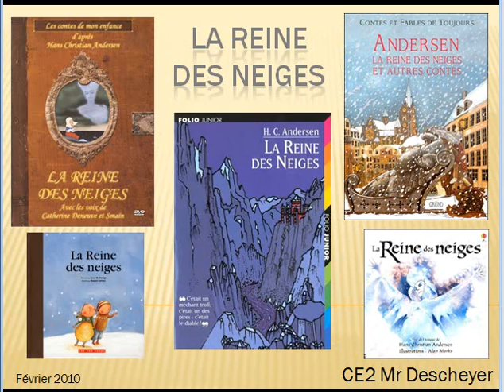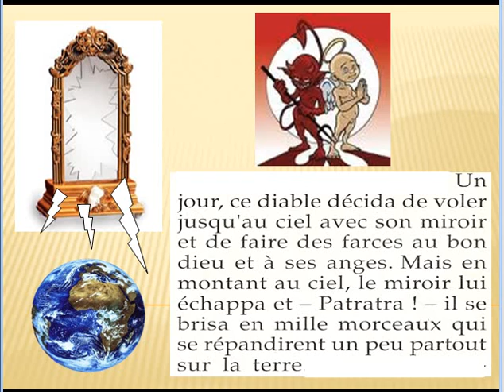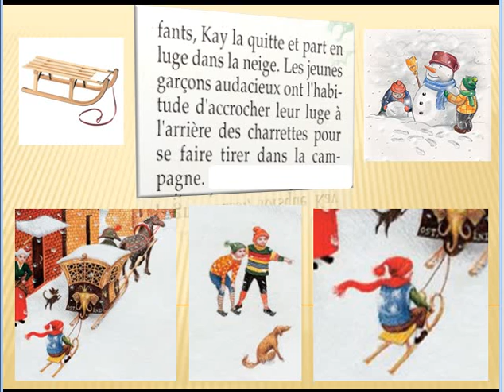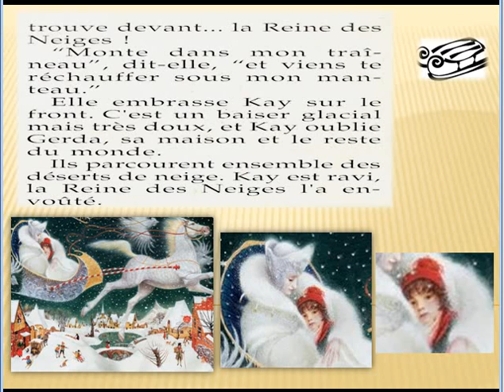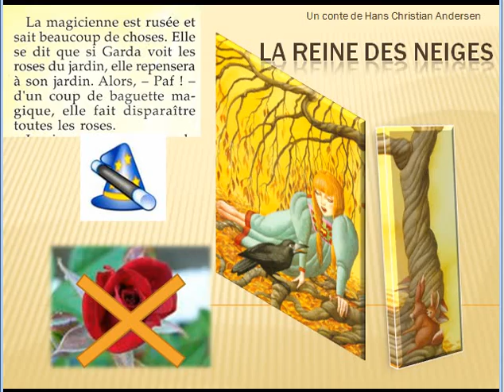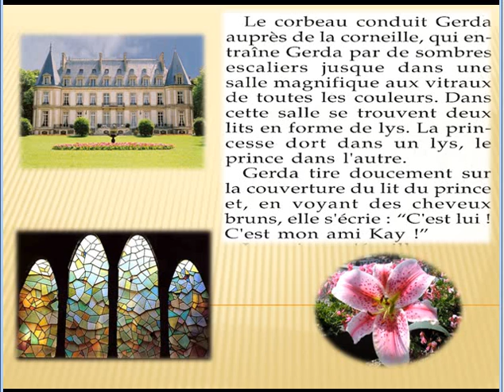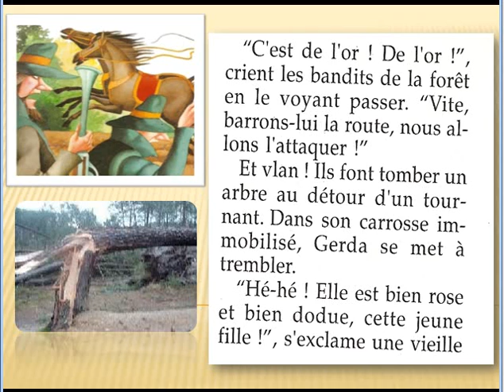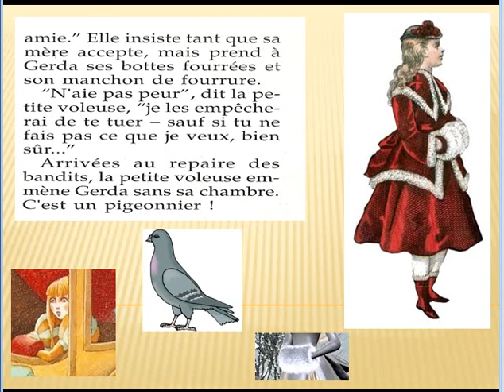"La reine des neiges" d'Andersen n°1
Le célèbre conte de la Reine des Neiges d'Andersen ( première partie ), raconté aux enfants et aux plus grands. Illustré sous forme de diaporama par Mister Di avec tout ce qui se fait de mieux sur Internet. Une première partie de 9 minutes à se repasser en boucle pour ceux qui croient encore à l'amitié , à la fidélité et au courage... Un conte vieux de plus de 150 ans mais qui reste toujours autant d'actualité dans notre monde " moderne" où les enfants continuent d'être enlevés. La morale de l'histoire ? Ne pas fuguer et toujours garder l'espoir. Cherchez RDN2 pour voire la fin du conte.